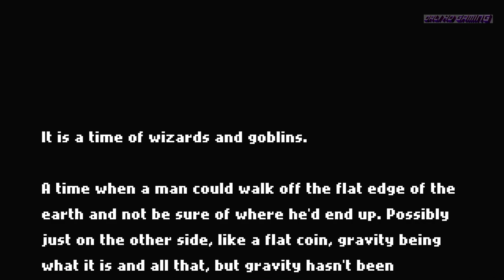Axe, Bow & Staff Co-op PC Gameplay 1080p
Axe, Bow & Staff
Developer: Clewcat Games
Publisher: Clewcat Games
Genre: Action, Indie, RPG, Early Access
Release Date: 21 May, 2016
Platform: Windows, Mac OS X, SteamOS + Linux
Mode: Single-player, Multi-player, Co-op, Cross-Platform Multiplayer

Axe, Bow & Staff is a pixel art hybrid combining runner-sidescroller mechanics with RPG elements and zany multiplayer gameplay.

Inspired by games like Lost Vikings, Adventure Island, Cadilacs and Dinosaurs and Captain Commando, etc, Axe, Bow & Staff evokes the nostalgia of the favorite games of your youth: updated with faster graphics, multi-player replayablilty, and goofy gameplay that's easy to learn but many times harder to master!

Features:
- Rockin' Pixel Art
- It's like the 80s married the 90s and they never went away! Axe, Bow & Staff brings you the best in these pixel art classics-to-be. You saw it here first!
- Chiptunes Originals
- More cheer than you can shake twelve reindeers at in this catchy & original chiptune soundtrack!
- Bespoke Like a Boss
- 30+ hand-crafted levels with tons of challenges and fun, fun, fun!
- Multiple Playthroughs
- Have you heard the saying, "A procedurally-generated level is like multiple playthroughs in the bank"? Neither have we, and yet here it is bringing more bang for your buck!
- A Matrix of Options for Customization
- 20+ skill upgrades and 70+ items is, like, a really good way to bing-bling your characters. Which makes YOU, like, the equivalent of a fantasy game gangsta.
- Single Player, Local Multiplayer, Online Multiplayer(Beta)
- You COULD play it all by yourself, comfortably alone in your underwear with a beer hat wrapped around your head, or you could sit there with your so-called friends and play multiplayer locally. Or team-up with online play. Whatever. We support that, too.

Minimum System Requirements:
OS: Windows 7 or Later
Processor: 2GHz
Memory: 1024 MB RAM
Graphics: 256MB RAM
DirectX: Version 9.0c
Network: Broadband Internet connection
Storage: 300 MB available space

Recommended System Requirements:
Processor: Duo Core 3 GHz
Memory: 2048 MB RAM
Graphics: 1024MB RAM
DirectX: Version 9.0c

Don't forget to favorite & share the video if you enjoyed it.

To watch in best quality just click on the gear icon on the bottom right corner of the video and select highest resolution available ex. '1080p HD'